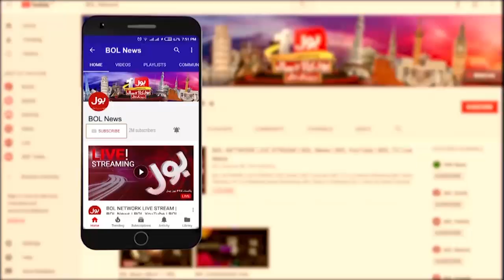Symptoms of Iron Deficiency in Body | Dr Kurram Mushir Important Tips | Breaking News